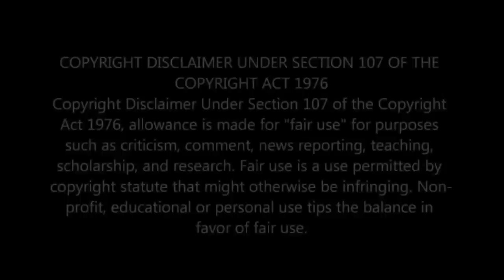Nephew Tommy I Bet You Never Heard These Prank Calls Before (Nephew Tommy )